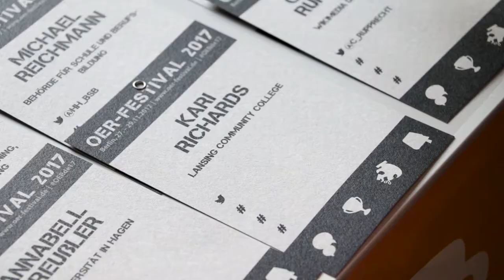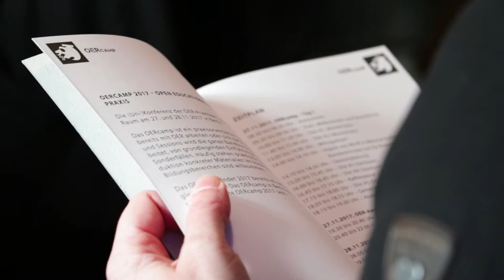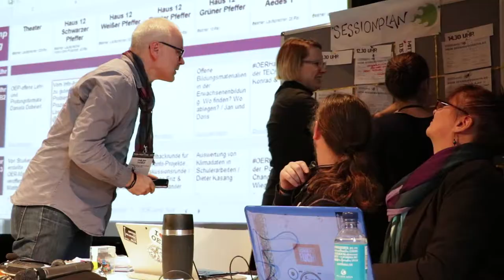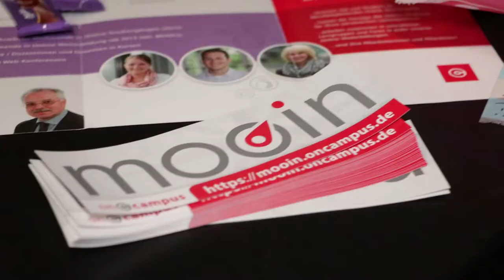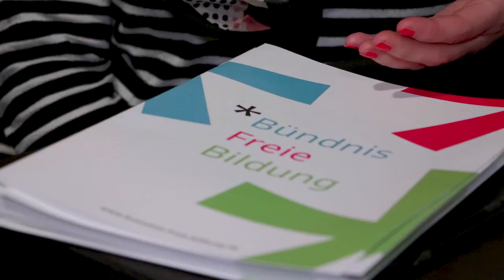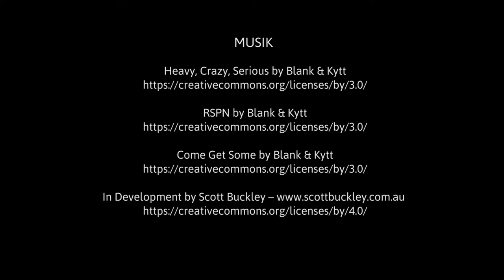OERde17 – der offizielle Film zum OER-Festival 2017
Das OER-Festival OERde17 fand vom 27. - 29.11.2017 in Berlin statt. Die Videos wurden gestaltet von der Agentur J&K – Jöran und Konsorten.

Der Name des Urhebers soll wie folgt genannt werden:
J&K – Jöran und Konsorten für

Come Get Some by Blank & Kytt